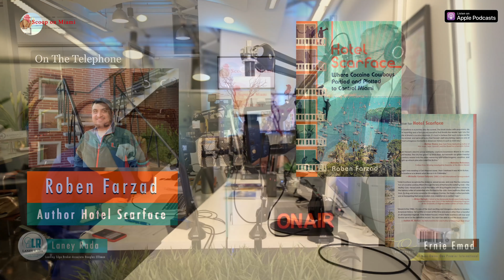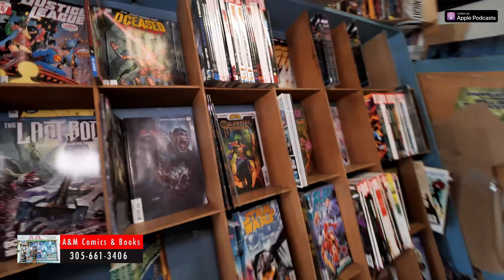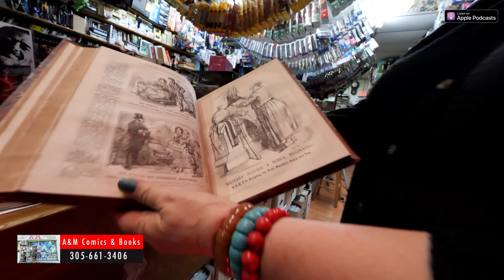The Scoop on Miami Episode 20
Scoop on Miami Podcast Live every Friday at 1pm eastern time, join Ernie Emad and Laney Rada as the visit the nations 2nd oldest comic store, A&M Comics and Books on Bird Road open for 46 years. Owner Jorge Perez takes us on a wild ride into the world of collectible comic books and we interview Roben Farzad the Author of Hotel Scarface, where cocaine cowboys partied and plotted to control Miami. We will have our special features of Miami Rewind and the the 305's Hidden Treasure so be sure to subscribe, share, and leave your comments, we read them on each episode.